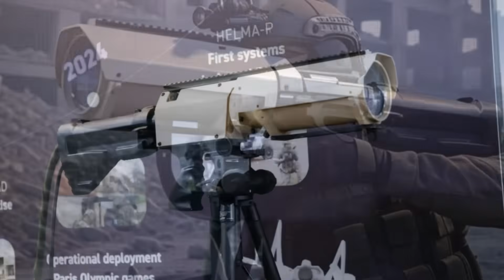French Special Forces Test Portable Laser Weapon for Silent Electronic Warfare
The HELMA-LP laser weapon, developed by CILAS for French special forces, marks a breakthrough in directed energy technology. Designed for stealthy electronic warfare, it targets ground-based equipment, providing silent, precise disruption in complex environments. Ideal for special operations and tactical missions.